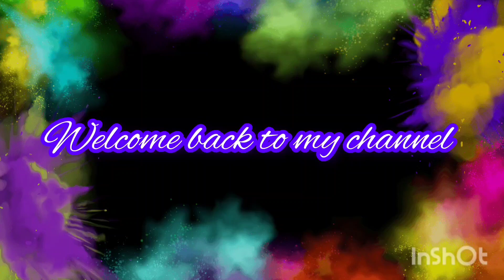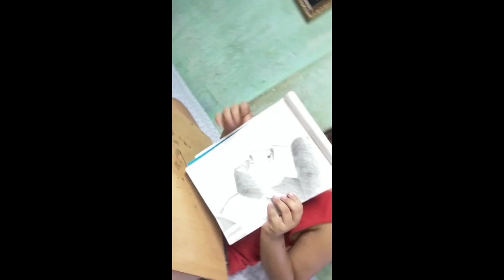khub taratari r sohoj vabe football player Messi k drawing korlam ❤️❤️❤️❤️